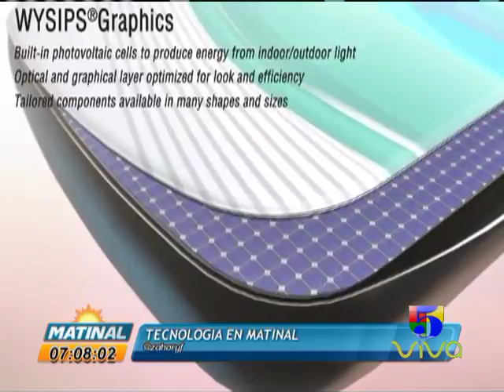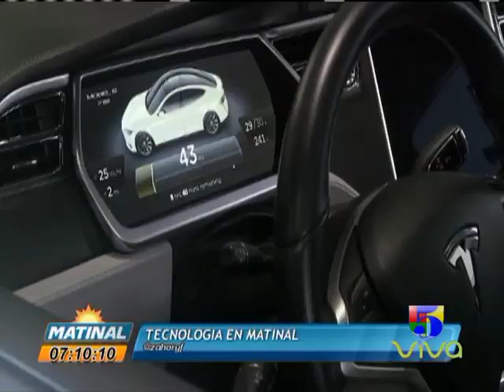BREVES TECNOLOGICAS 25 DE AGOSTO